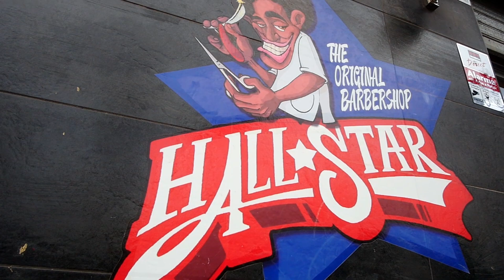Don Ki-Mueren por mi (Videoclip Oficial)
MUEREN POR MI-DON KI (VIDEOCLIP OFICIAL)